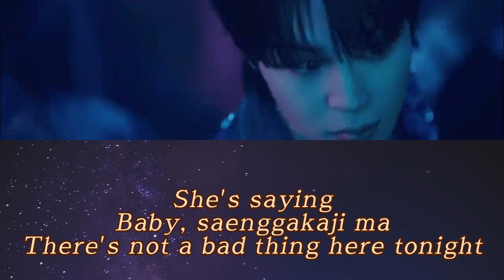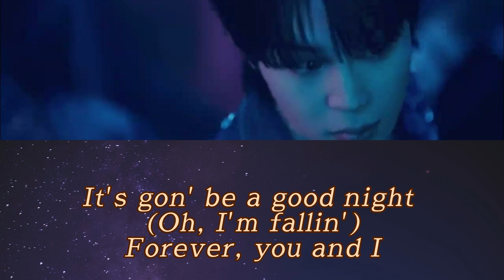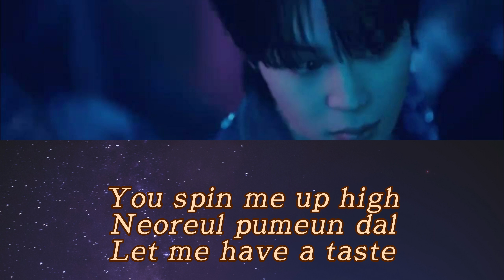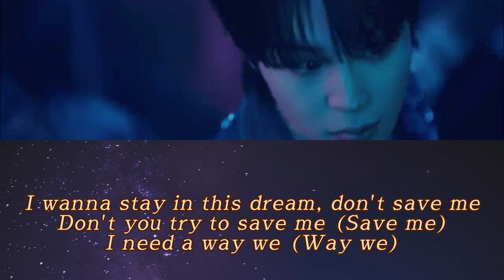지민 Jimin Like Crazy (Lyrics Romanized)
[Intro]
(I think we could last forever
I'm afraid that everything will disappear

[Verse 1]
She's saying
Baby, saenggakaji ma
There's not a bad thing here tonight
Baby, tteonado joa
Isseo jwo oneulkkajiman

[Verse 2]
Watch me go
Nal jeoksyeo bamsaedorok (Away)
Achimdo
Chwihaeseo oji anke

[Pre-Chorus]
Sikkeureoun eumak soge
Huimihaejin na
Deurama gateun ppeonhan story
Iksukaejyeo ga
Nega aldeon nareul chatgien meolli on geolkka?

[Chorus]
I bamui kkeuteul jabajwo
Maeil bam
You spin me up high
Neoreul pumeun dal

[Interlude]
Mmm-hmm
Yeah, hey
Mmm-hmm
Ooh-woah
Mmm-hmm
Mmm-hmm

[Verse 3]
Geoul soge bichin na
Hayeomeopsi michyeoga

[Interlude]
Mmm-hmm
Yeah, hey
Mmm-hmm
Ooh-woah
Mmm-hmm
Mmm-hmm